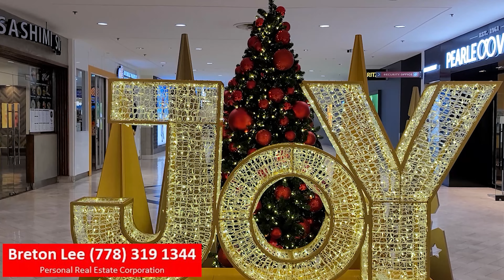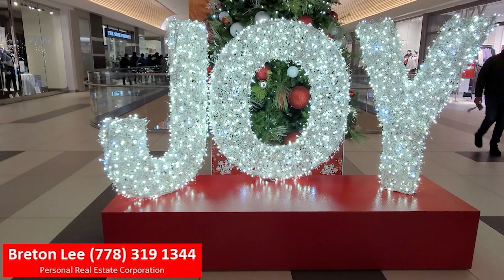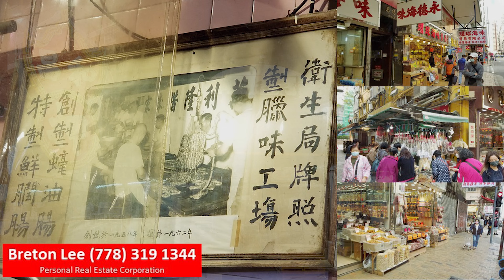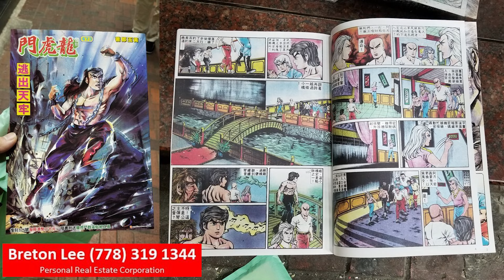溫哥華 2023 新年快樂 Happy New Year + 加送香港回憶 (Part 2) 4KUltraHD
今天，我將與您分享溫哥華不同地區的聖誕燈飾。 這些地區是 Coquitlam, New Westminster, Surrey, Langley, Delta 和 Abbotsford.

特別加送 Hong Kong Memories (香港回憶)

祝大家 2023年, 新年快樂 !!!